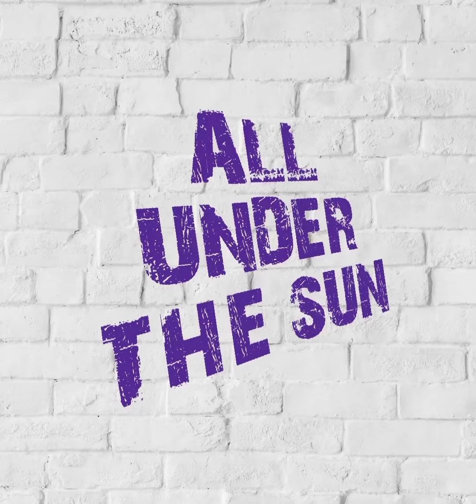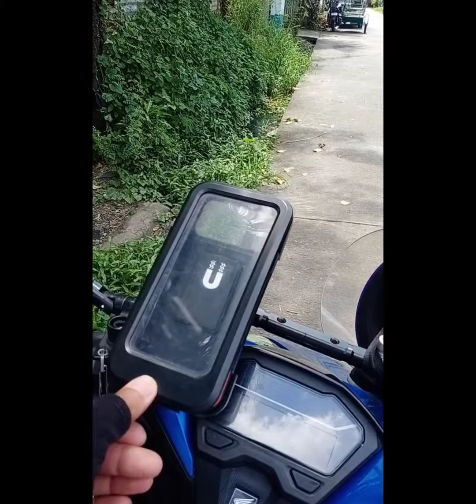totoo pa lang bampira kita kong mga kalahi nila grabe